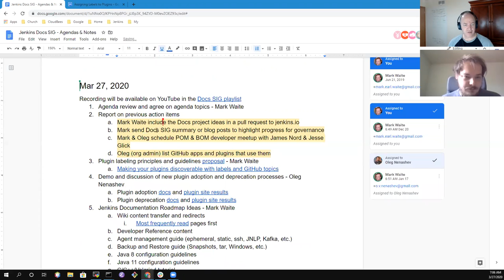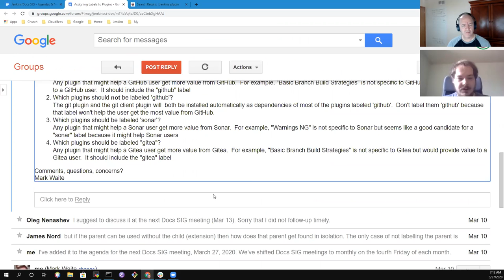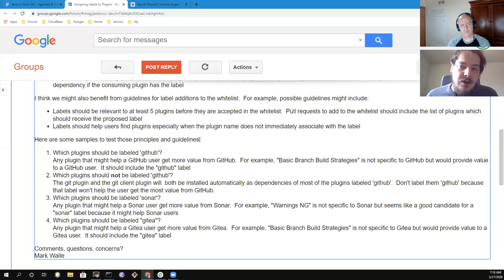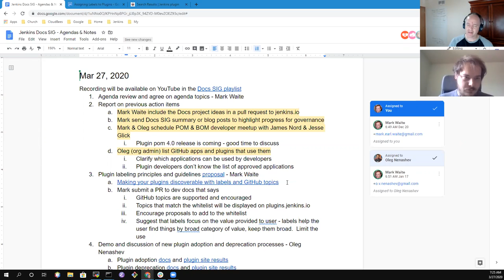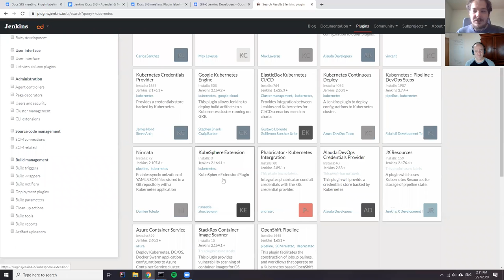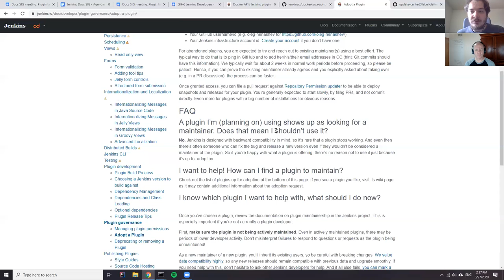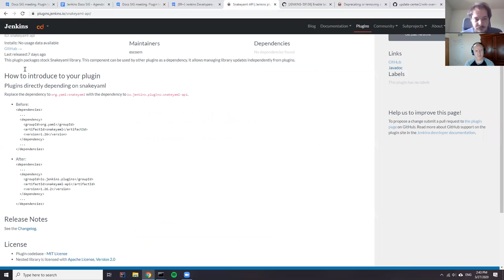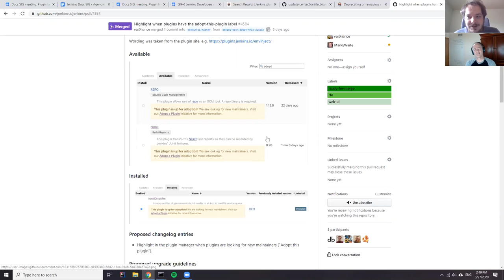Docs SIG 2020 03 27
Jenkins documentation special interest group discussed plugin labeling, adoption, and deprecation.  We deferred discussions of the documentation roadmap and Google Season of Docs to the Jenkins documentation e-mail list